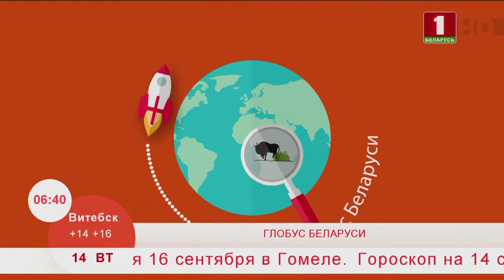Добрай раніцы, Беларусь. Глобус Беларуси